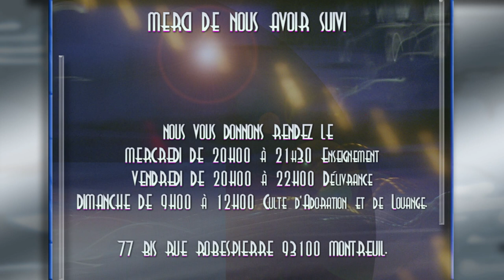dimanche 12 mai 2019 movie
LE CHOIX DE DIEU FACE AU CHOIX DU PERE
ORATEUR: Prophète Herman KOUADIO
CIPE PARIS 77, Bis rue Robespierre  93100 Montreuil.